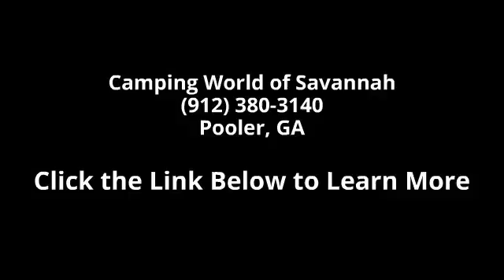2015 Salem 27RLSS - Camping World of Savannah - Pooler, ...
New 2015 Forest River Salem 27RLSS Travel Trailer for Sale